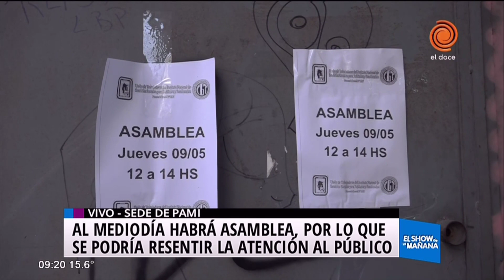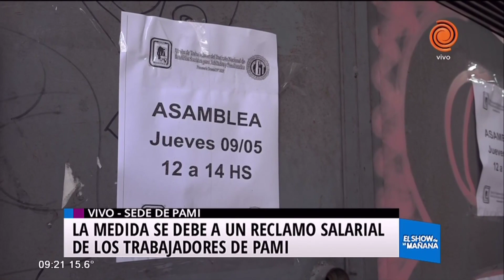📌Asamblea en el PAMI por recortes de prestaciones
Los empleados de PAMI Córdoba realizarán una asamblea entre las 12 y las 14 horas del día. El motivo del reclamo tiene que ver con el recorte de las prestaciones médicas, el pedido de efectivización de los contratados y otros pedidos laborales.